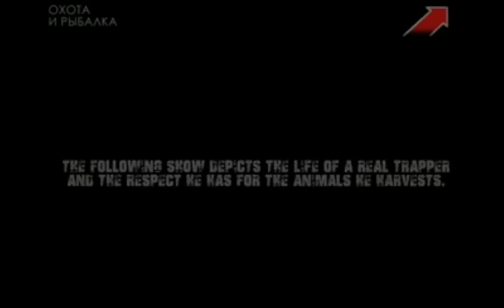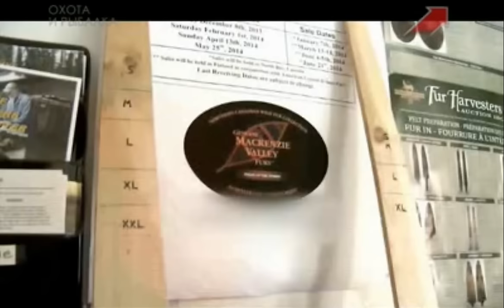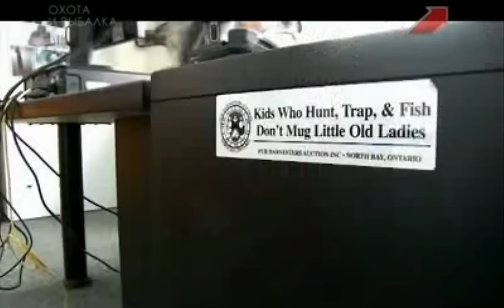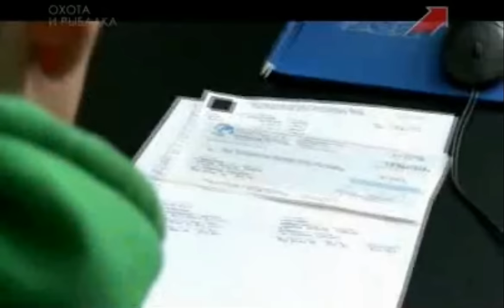Охотники за пушниной 7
Охота на капканы. Канада.